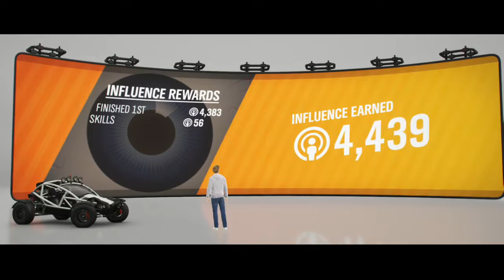irRoss playing Forza Horizon 4